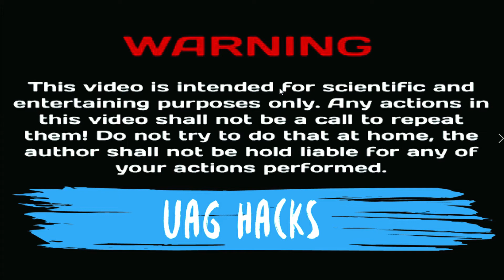How to Make Water Overflow Alarm at Home | Save Water | Save Electricity | UAG HACKS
Hello friends in this video I will show you How to Make Water Overflow Alarm at Home || Save Water || Save Electricity || UAG HACKS ||.

Other Queries:

How to make water tank overflow alarm in tamil
How to make water tank full alarm malayalam